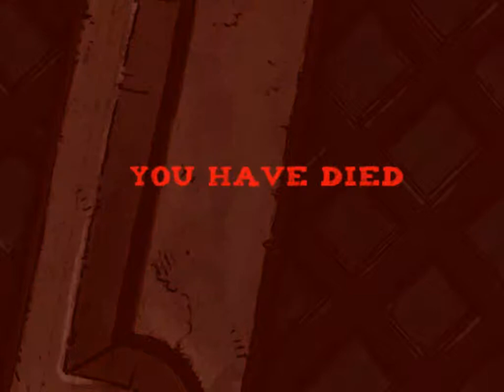Обзор игры Tower of Guns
Эта игра мне совершенно не понравилось, именно поэтому я её записывать больше не буду.